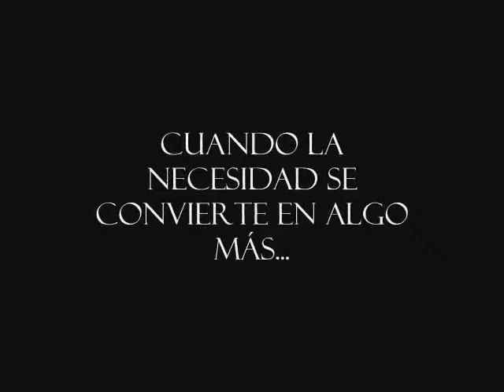Soy tuya...maldición trailer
ITESM puebla 2008